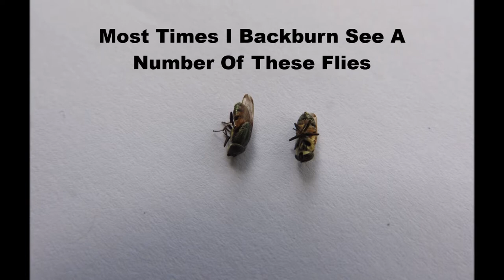Smoke Flies The Probable Pollinator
Have notice these flies before but never took any interest till now. Almost everytime I backburn I see these smoke flies around. On inquiring to a museum I was told : ““These are flies belonging to the Family Rhiniidae. There are 4 genera and 15 described species for Australia. Previously included as a subfamily of Calliphoridae (blowflies). The larvae of some Rhiniidae live in the nests of ants or termites. The adults are often seen at flowers, and are probably effective pollinators.
Many of the images on the ALA do not appear to be correctly identified, even to genus (according to the Keys in the last revision by Dear 1977). I would suggest Stomorhina but with little confidence. ”

Seems not much is known of these  particular smoke flies.

It does not seem as if these smoke flies would be really difficult to study since they are easy to find. More difficult is where they actually live & their life cycle and what their actual contribution to Plant Pollination, if significant how best to enchance this?

Dr David Yeates, director of the CSIRO's National Insect Collection.
‘Flies are excellent pollinators. Bees get all the publicity for pollination (producing delicious honey probably helps), but many studies suggest flies are just as important….’

‘..While there are about 30,000 species of fly in Australia, we only really come into contact with four groups: the bush fly, house fly, blowfly, and the mosquito.
Some, like the bush fly, are born from eggs laid in animal dung. They hatch into larvae, which feed off the dung, and then pupate in a cocoon like a butterfly. When it is finished developing, the adult fly literally headbutts its way out.
When they emerge, many have only a short time to live, maybe only weeks. So they get down to business pretty quickly.’
"They want to find a mate, mate, produce eggs, and that's pretty much it," Dr Lambkin says.

“Some native insect species respond to smoke and heat generated by bushfires (known as pyrophilous behaviour) and use very recent burns to reproduce. These species are more frequently found on freshly burned areas and are absent from, or rarely found in unburned habitats. Pyrophilous species are known in beetles, bugs, wasps, moths and also in flies. Some of these species evidently possess highly sensitive sensors to detect bushfire products such as infrared radiation and chemicals in smoke. Within the flies, the members of the genus Microsania are called “smoke-flies” because they are irresistibly attracted to smoke. Smoke originating from different sources causes aggregation and swarming of these flies within smoke plumes. In Western Australia, the genus Microsania is represented by M. australis, a small fly with a body length of 2.2 mm. M. australis is endemic to Australia and shows the remarkable attraction to bushfire smoke that is a characteristic of the genus.
Two more fire-adapted fly speciesFreshly burned areas near Perth were investigated from 2006 to 2009. When the burned sites were visited, the running fire had been extinguished on the same day or up to five days before. Without exception, smoke from smouldering wood was present during observation and collecting of the flies. Beside M. australis, two other fly species were observed showing pyrophilous behaviour; Hypocerides nearcticus (Phoridae) and Anabarhynchus hyalipennis (Therevidae). Pyrophilous behaviour has not been described before for the Therevidae or for the extremely large family of Phoridae. H. nearcticus (2.0 mm body length) also aggregated in swarms on freshly burned sites. In contrast to M. australis, these swarms were not observed inside smoke plumes but occurred at a lower level, only a few centimetres above burned wood or soil where copulations were observed frequently. ”